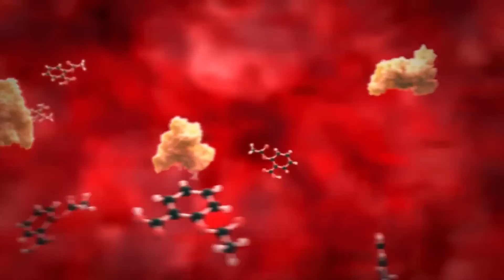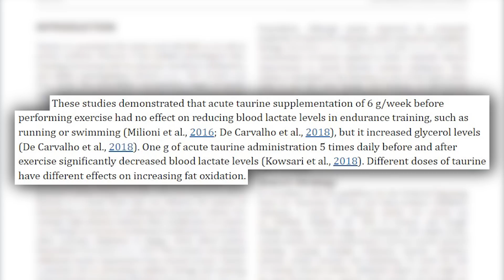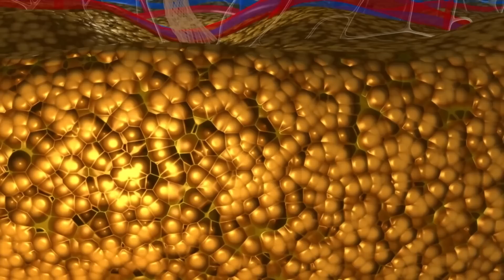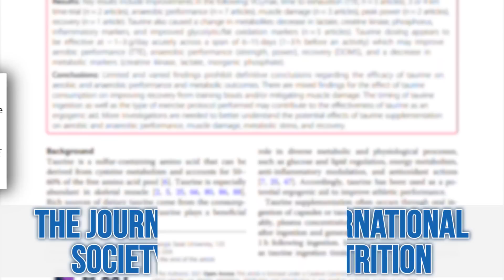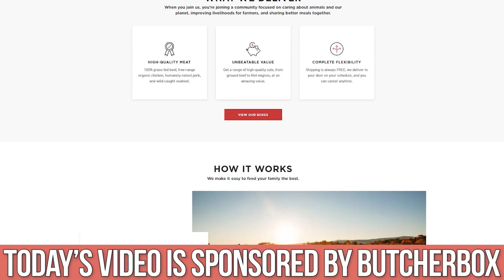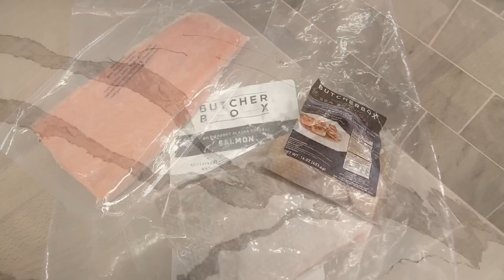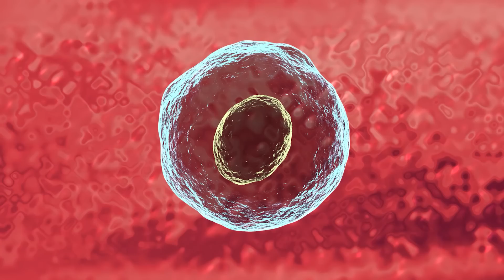Boost Fasting Results with THIS Amino Acid!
Boost Fasting Results with THIS Amino Acid! Thomas DeLauer

References

Timestamps ⏱

0:00 - The Most Important Amino Acid for Fasting
0:52 - Using Fats as a Fuel Source
1:50 - Taurine at a Genetic Level
3:29 - Fatty Acid Oxidation & Metabolic Flexibility
6:01 - Would Taurine Break a Fast?
6:15 - Keep Your Stores of Taurine High
6:52 - Get Grass-Fed/Finished Meat Delivered to Your Doorstep with Butcher Box!
7:53 - Fat Adaptation
9:06 - ​​Free Radical Scavenging
11:02 - When to Take Taurine